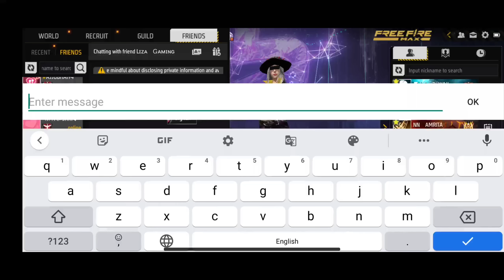Proposed Prank On Cute Girlfriend Extremely Gone Wrong 😂 || Gone Emotional || Garena Freefire ❤️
Proposed Prank On Cute Girlfriend Extremely Gone Wrong 😂 || Gone Emotional || Garena Freefire ❤️ @TondeGamer @GyanGaming @TotalGaming093 @itzgareebyt @kaalyt2413 @iamkaal9237 @luffyop05 @KIARAPN @mohiffshorts @LakaGamingz @SUKHFF @kill2head @rose-chaudhary @RAHULGAMING920 @RAHULGAMER_ @5StarGaming_3 @BOSSOFFICIAL99 @LOKESHGAMER @YGAMING_ @KNOCKANDKILL12

Purpose Prank On My Crush FreeFire💔 || Gone Emotinal🥺 || Garena Freefire

prank break up on girlfriend
girlfriend break up prank on boyfriend gone wrong
girlfriend break up prank on boyfriend
prank break up on girlfriend crying
prank break up on girlfriend telugu
prank break up on girlfriend chat
prank break up on girlfriend tagalog
girlfriend break up prank on boyfriend india
gf break up prank on bf
You're incognitoprank break up on girlfriend
You're incognitogf pranks bf break up free fire
girlfriend break up prank free fire
break up prank on girlfriend in front of company
free fire breakup prank on my girlfriend
break up prank on girlfriend she cried free fireprank girl
prank
prank video
pretty girl
pragati verma
priyanka tiwariprank break up
prank breakup on girlfriend
prank break up on boyfriend
prank break up video
prank breathing on girls
prank breakup on girlfriend crying
prank break
prank breaking bike
prank breastfeeding
You're incognitobreakup prank on my girlfriend
breakup prank on my boyfriend
breakup prank on my cute girlfriend
breakup prank on my boyfriend gone emotional
breakup prank on my girlfriend gone emotional
breakup prank on my gf
breakup prank on my girlfriend she cried
breakup prank on my girlfriend india
breakup prank on my girlfriend ( part 1) adil anwar
You're incognito#breakup
You're incognito#breakupprank
free fire break up prank on girlfriend
break up prank on free fire
breakup prank on boyfriend free fire
breakup prank on gf in free fire
freefirebreakupprankgirlfriend
girlfriend prank
girlfriend prank free fire
girlfriend prank video
girlfriend pranks boyfriend
girlfriend prank break up
girlfriend prank on parents
girlfriend pranks boyfriend break up
girlfriend prank gone wrong
girlfriend prank on wifegirlfriend prank
girlfriend prank video
girlfriend pranks boyfriend
girlfriend prank on wife
You're incognitoBreakup prank on girlfriend /gone emotional  //Tushar rajput
Break Up Prank On Office Girlfriend (Gone Emotional) || New Prank In Delhi..

Proposal prank on Crush - Propose Girl Prank In Free Fire | Prank With Cute Girl-GIRL REACTION

BREAK-UP  PRANK WITH MY  BEAUTIFUL CUTE GIRLFRIEND AVNI GONE WRONG
Breakup With My Girlfriend  || Free Fire Prank Video || Gaming Khoka 420